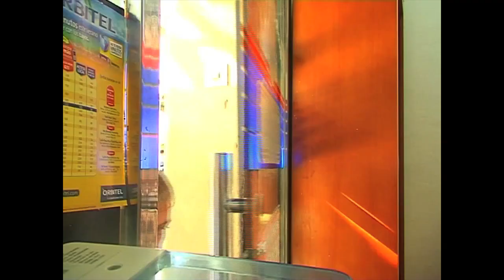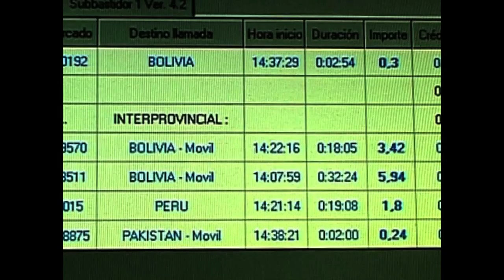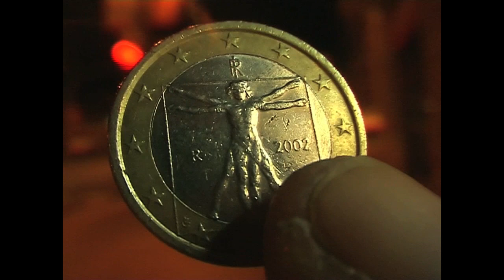Entrevista a Germán Scelso